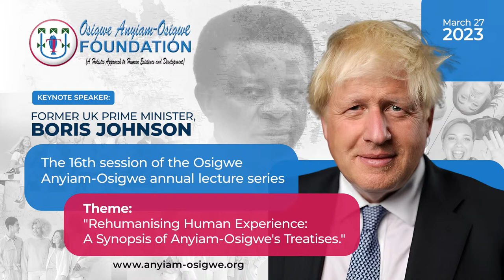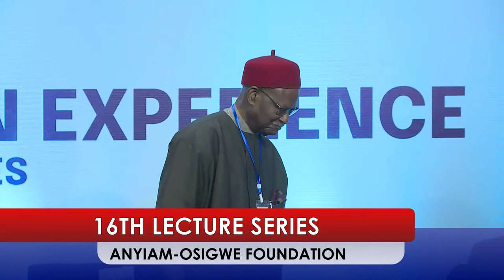16th Osigwe Anyiam-Osigwe Foundation Lecture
Anyiam-Osigwe Foundation annual lecture holding by 11am on Monday, the 27th of March, 2023 at the Marriott Hotel, Joel Ogunaike street. GRA, Ikeja

The key note speaker at this years lecture is RT Boris Johnson, the former Prime Minister of the United Kingdom, and he will be speaking on Rehumansing the human experience.